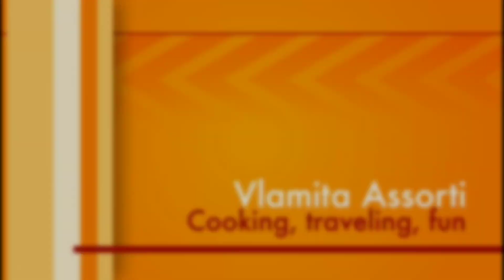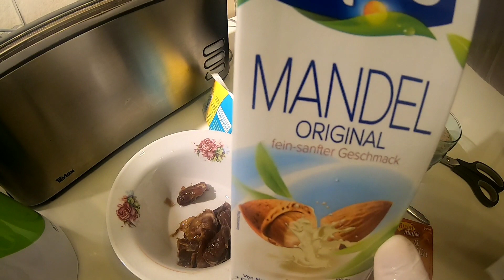ВОЛШЕБНАЯ НУТЕЛЛА 😋😉👌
ВСЕМ ПРИВЕТ! Все мы знаем что кругом в 80 % ПРОДУКТОВ добавляют пальмовое масло или жир.А если говорить о сладостях то это вообще катастрофа.Решил попробывать сделать шоколадно - ореховую помазку всем известную под названием нутелла.